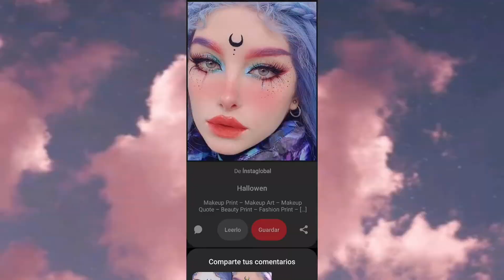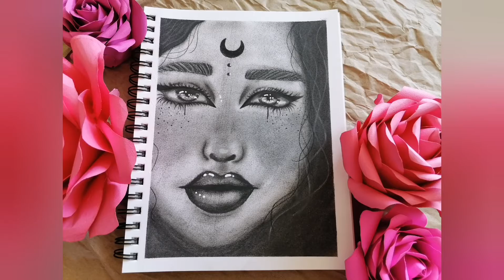Draw with me ✨ | Carboncillo 🌷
El carboncillo es de mis técnicas favoritas. ¿Cuál es la tuya? 🤔💕